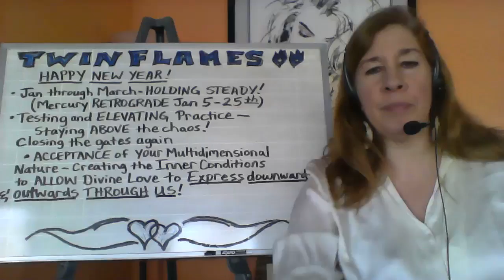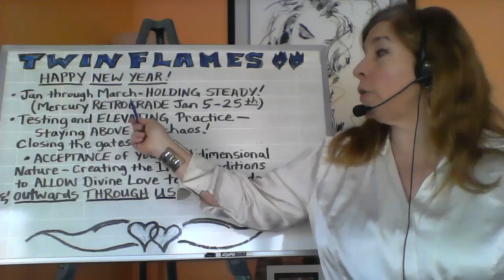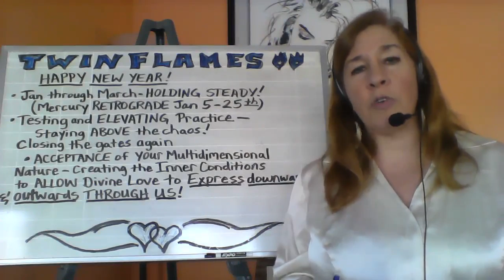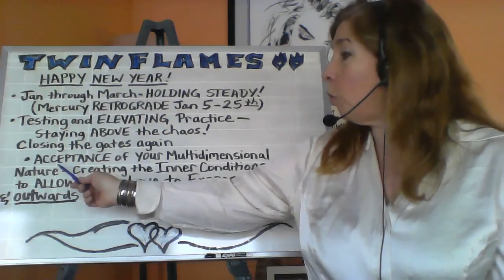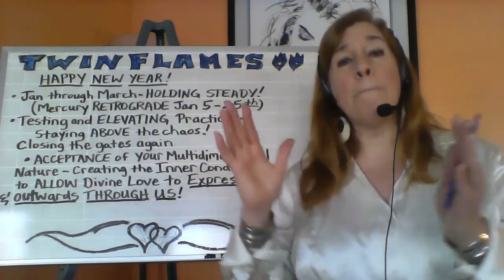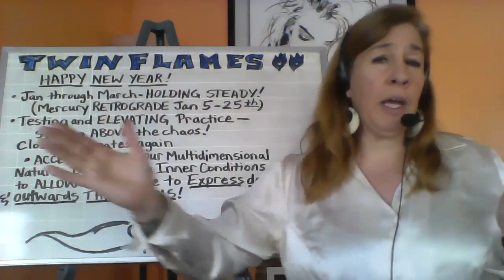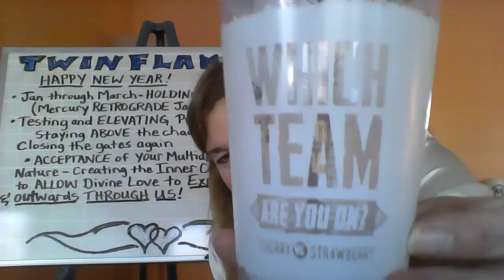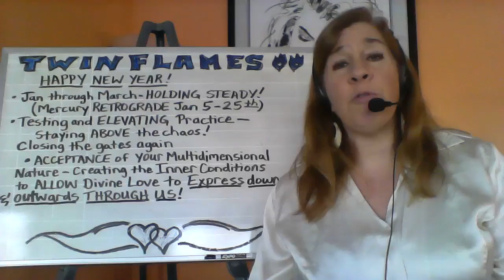Twin Flames- A Great New Year!